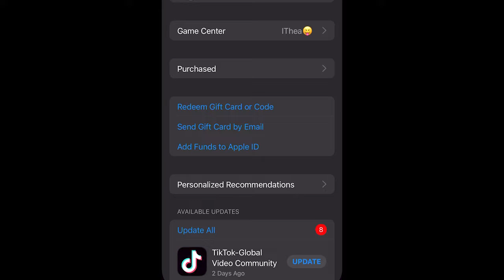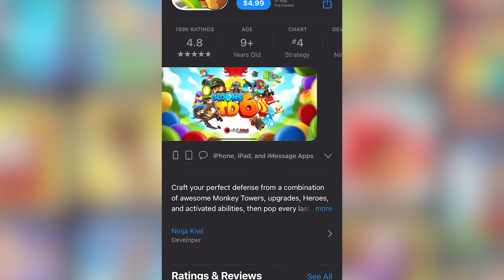Free Apple ID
- Join telegram to get apple id free